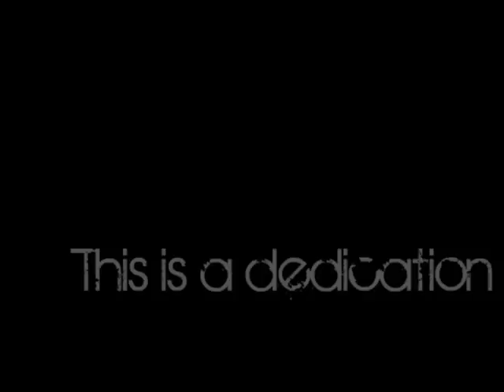ZERO ~ Episode 10 [Dedication six months]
this is for my anthony
6months today